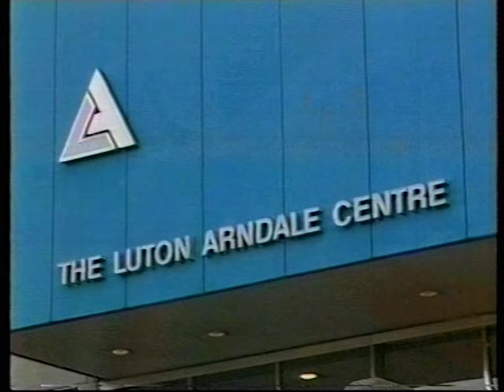1980s Luton | Luton Town | Hat Making |Bedfordshire | Thames Report | 1989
Some Views of the Bedfordshire Town of Luton - once noted for its hat production and car manufacturing industry.

Quote: VT50105